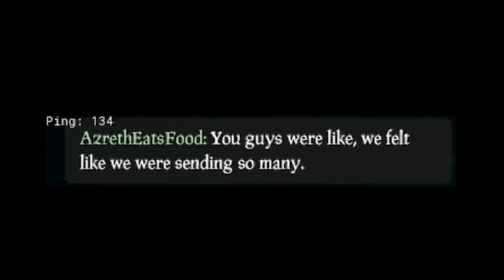Bob the Bilger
The video you thought you never wanted but I made.

I''m a free agent Legacy Brawlers.